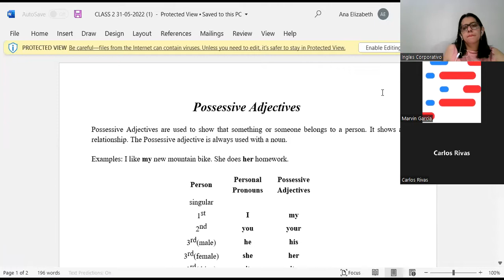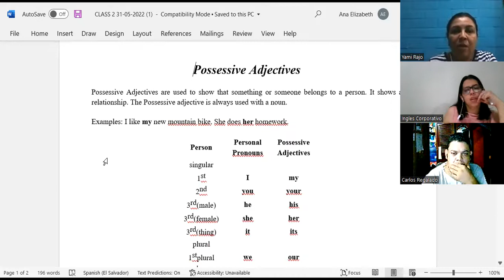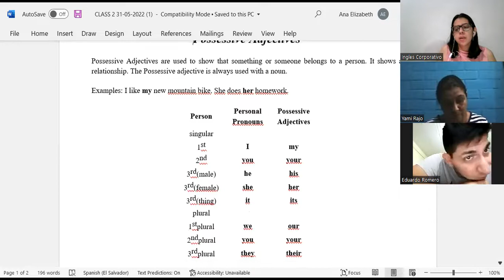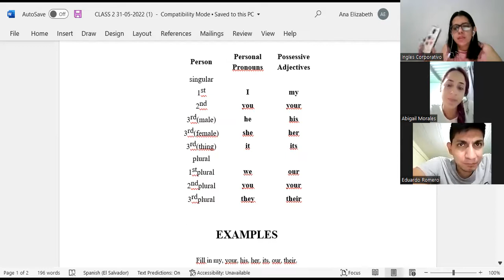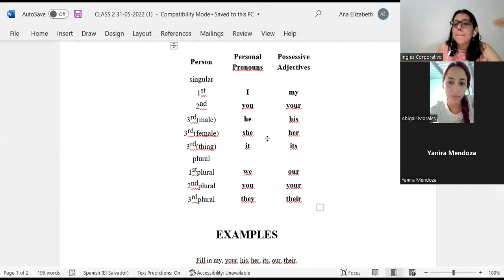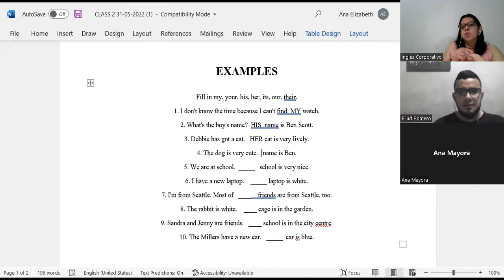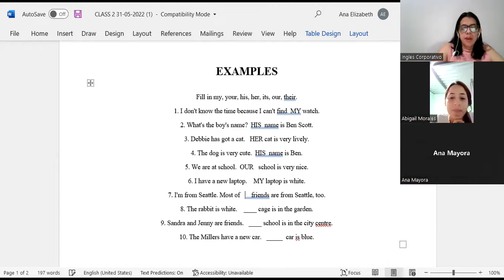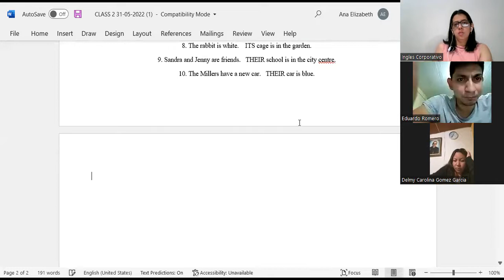Ingles Corporativo-31-05-2022-CLASS 2-SHORT PRESENTATION-POSSESSIVE ADJECTIVES-PI1-02-8-9-PM-05-22